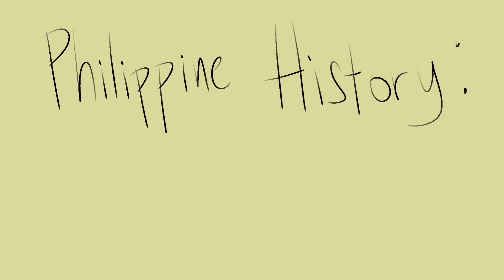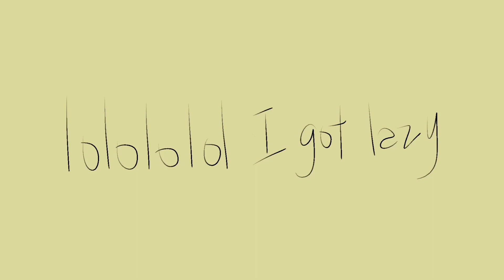Unfinished animatics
Yah, I have no idea if I will continue these, but I have something better planned for Zen.